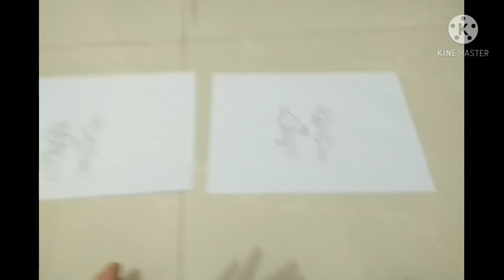New couples (read description)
Poggy x mia

Stanley x cotton

Banana splits OC belongs:

1. Stanley the T - rex belongs to David vlado returns

2. Cotton the weasel belongs to me

3. Poggy the pig belongs to opal studios yt

4. Mia the mongoose belongs to me